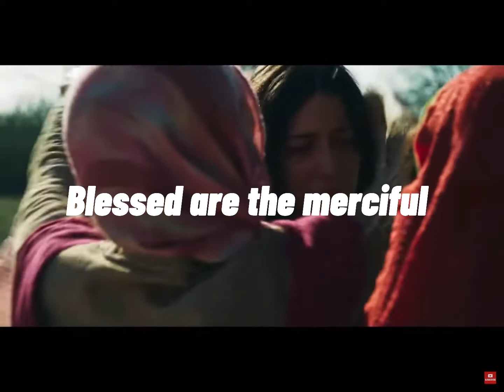The Chosen edit of Matthew and Jesus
The director is Dallas Jenkins so I won’t get copyrighted lol